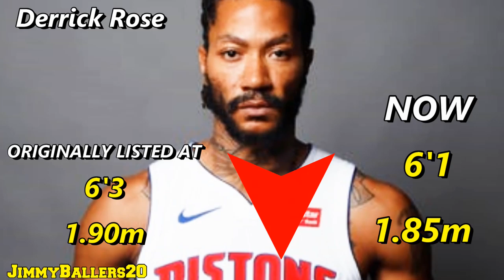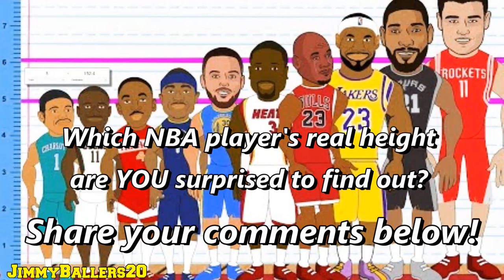NBA Players Real Heights Finally REVEALED!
NBA players real heights were finally measured correctly without shoes, and revealed to the public. Back on September 26, 2019, the NBA league required all 30 NBA teams to submit precise height measurements for players (without shoes) within the first week of training camp.

Many NBA fans have been waiting for years to find out about Kevin Durant's real height as he does look taller in real life and on the court. There was a picture where Kevin Durant was taller than center DeMarcus Cousins, and that started all of this NBA players real height discussion debate.

The list starts off with these 20 notable NBA players real height :
J.J. Barea (ORIGINALLY 6'0/1.82m) ► (NOW 5'10/1.77m)

Currently, the average NBA player height in the NBA is 6’7/2.00m.

The shortest active NBA players are the Denver Nuggets’ Isaiah Thomas and the Detroit Pistons’ Kay Felder, who are both 5’9”. However, these players don’t even come close to being the shortest person to be drafted. That title goes to Tyrone “Muggsy” Bogues. Bogues stands at just 5’3” and was drafted by the Washington Bullets in the 1987 NBA draft. His career lasted 14 years. As the shortest player in league history, Bogues was known for being disruptive on the court. He leveraged his stature to steal the ball and move with ease around taller players who were guarding him.

Other shortest NBA players include Earl Boykins (5’5”), Mel Hirsch (5’6”), Greg Grant (5’7”), Herm Klotz (5’7”), Keith Jennings (5’7”), Wataru Misaka (5’7”), Monte Towe (5’7”), Spud Webb (5’7”), Charlie Criss (5’8”), Dino Martin (5’8”), Howie Carl (5’8”), and Willie Somerset (5’8”).

The tallest player in NBA history was none other than Gheorghe Muresan. The Romanian player stood 7’7”, making him the tallest player by just a quarter of an inch. The second tallest player in NBA history was Manute Bol of Sudan.

Other tall NBA players include Shawn Bradley (7’6”), Yao Ming (7’6”), Chuck Nevitt (7’5”), Sim Bhullar (7’5”) Pavel Podkolzin (7’5”), and Slavko Vranes (7’5”). Yasutaka Okayama of Japan was the tallest player drafted for the NBA (7’8”), but he never played in the league.